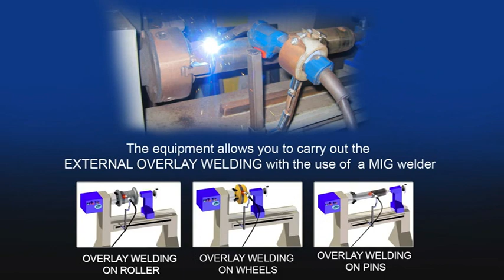Sir Meccanica S.p.A.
The company Sir Meccanica S.p.A., present on the world market for over 25 years, operates on different sectors of production and sales of portable multifunction machine tools that carry out machining work of internal and external cylindrical surfaces. All products are supplied with the most important world certifications in order to guarantee the maximum quality and reliability to the customer.